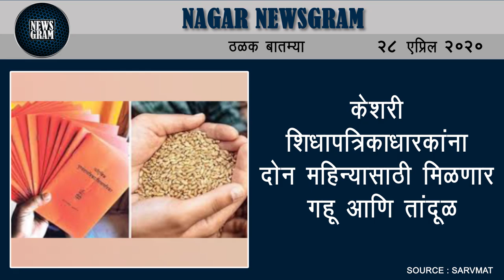केशरी शिधापत्रिकाधारकांना दोन महिन्यासाठी मिळणार गहू आणि तांदूळ | Nagar Newsgram | 28 April 2020